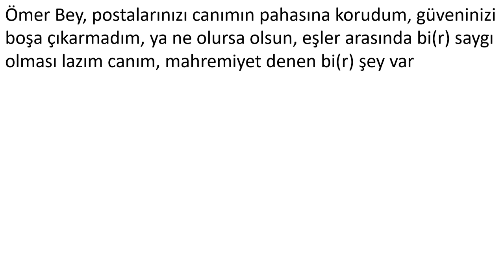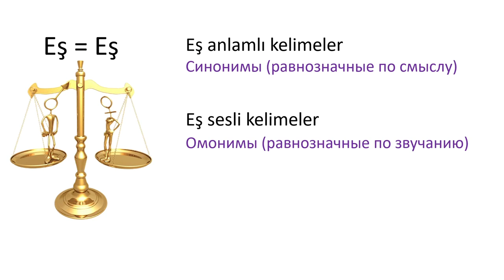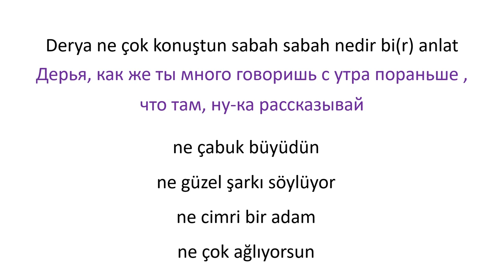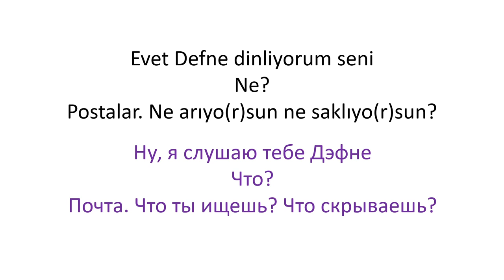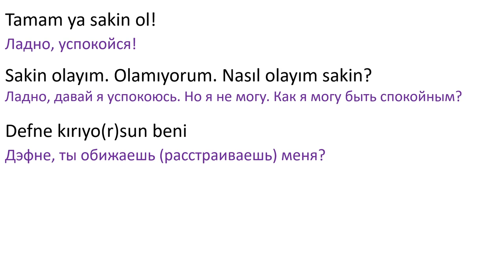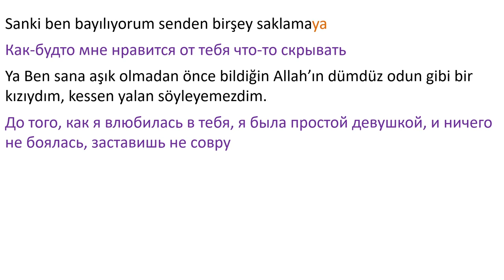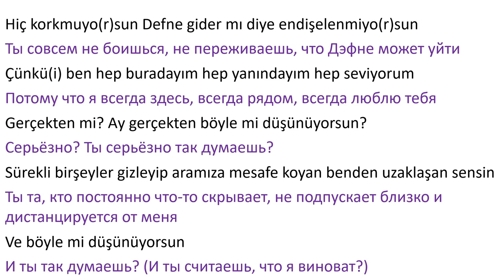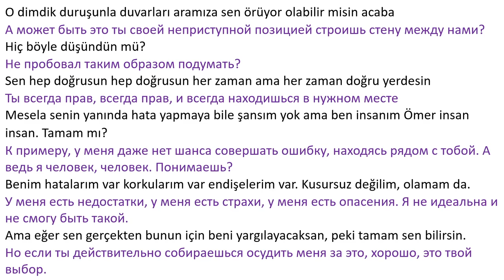Тонкости турецкого языка Kiralık aşk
В этом видео мы разберем фрагмент из сериала Любовь на прокат ( Kiralık aşk). Разберем фразы, узнаем новые слова, а так же тонкости перевода.

Cсылка на курс Турецкий язык для начинающих со скидкой доступна до 4 ноября.

Monobank
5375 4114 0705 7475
Privatbank
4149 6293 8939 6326